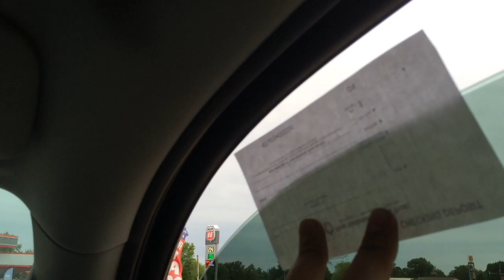Demo of 2-15" Boss Audio/Phantoms in ported box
Delivered box/subs to the customer and he hooked them up on the spot! Running them on a NVX1200.1 @ 1ohm. Gain turned down, until he can set it properly and get some playing time through the subs first 👍🏽. He was very impressed with the output of these subs. Sounded great inside and out of the truck. Clean, low end bass you could feel in your chest. Hard to pick up, but the bass carried, even as he drove away. Enjoy!